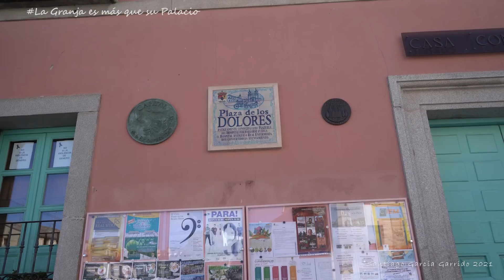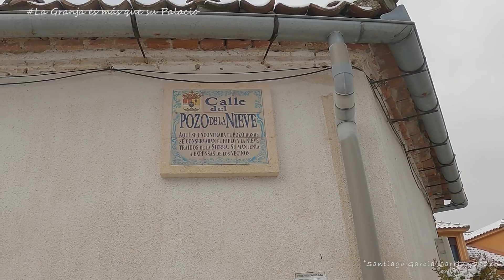LA GRANJA de SAN ILDEFONSO, MUCHO MÁS QUE SU PALACIO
La Granja de San Ildefonso es uno de los municipios segovianos más bonitos de España. A pesar de ser conocido por su palacio, sus jardines y sus fuentes ornamentales, lo cierto es que La Granja es mucho más esos lugares históricos. Es una bonita ciudad, acogedora y encantadora, que merece la pena visitar